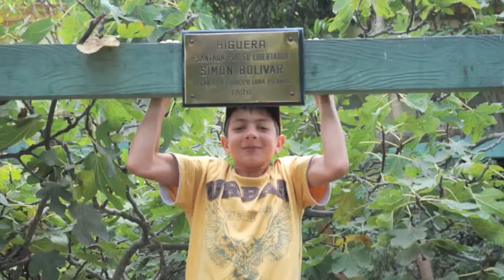Mo Fini - Hiking to Machu Picchu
In May 2011 Mo, Lucy and Leo set off for a walk across the Andes Starting in Cuscu, Peru and ending up in Machu Picchu. We hiked to the peaks of Sulcantay and Huamnatay and then descended into Amazon Basin before we climbed up towards the last city of the Incas.